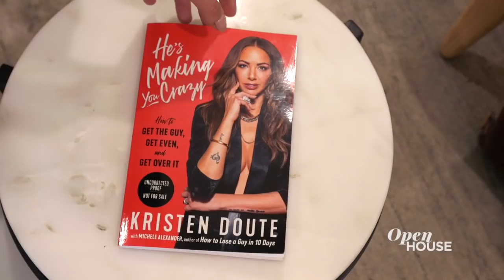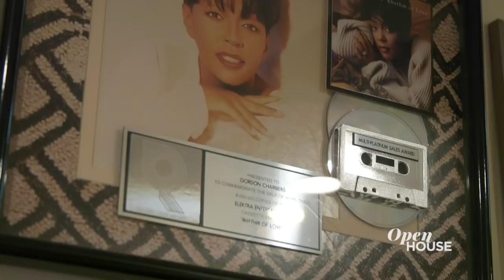Full Show: From Palatial To Chic, These Luxurious Spaces Wow At Every Turn | Open House TV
This week we’re touring unforgettable homes across the country. First, Kristen Doute of “Vanderpump Rules” takes us inside her newly renovated abode in Los Angeles. Plus, Tyler Whitman of “Million Dollar Listing: New York” shows off a midtown home dubbed “The Mansion.” We also tour the Fort Greene brownstone of a singer-songwriter, and we take a special trip down to Montgomery, Alabama to see a regal example of southern architecture.